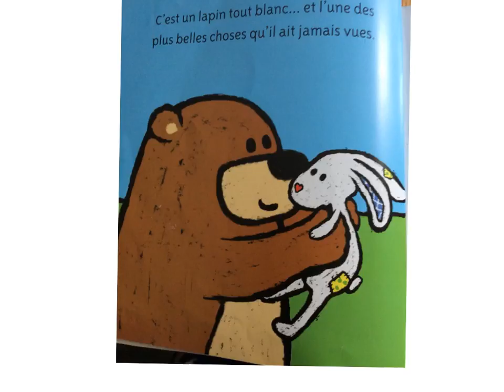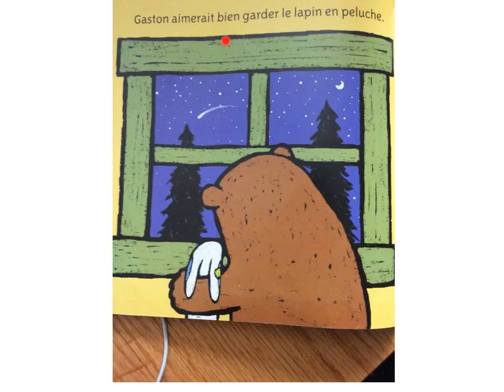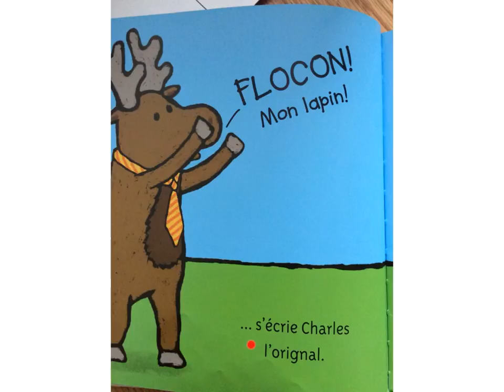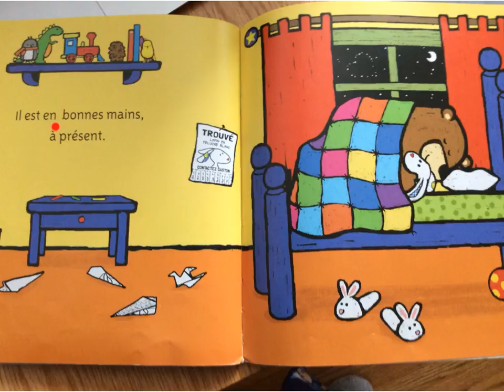Trouvé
by Salina Yoon